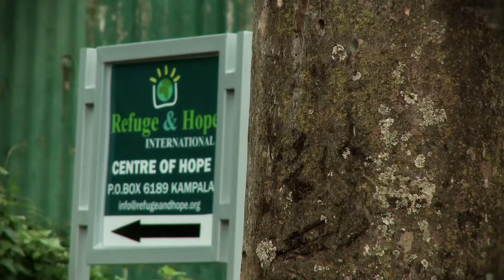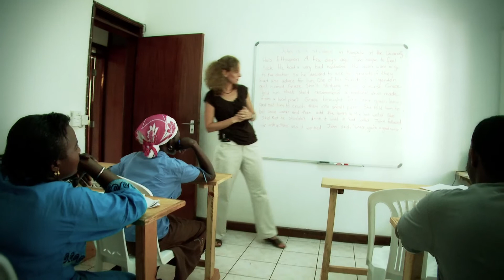Providing Refuge and Hope in Uganda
In Uganda, refugees from Africa flock to escape war, violence and poverty. There, CBF field personnel minister among these refugees, helping them to begin new lives. Support this ministry by giving to the CBF Offering for Global Missions